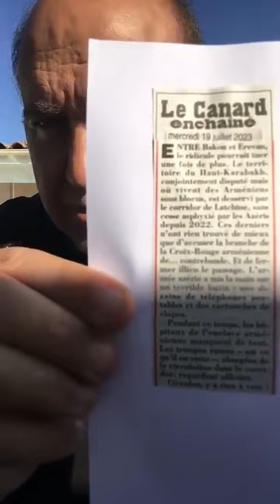Informations Générales Arméniennes -20 Juillet 2023